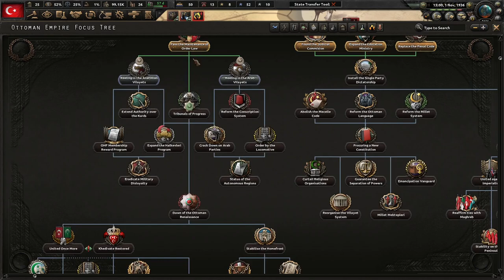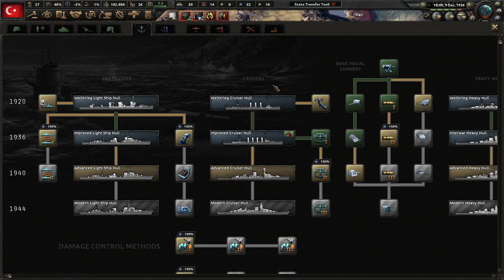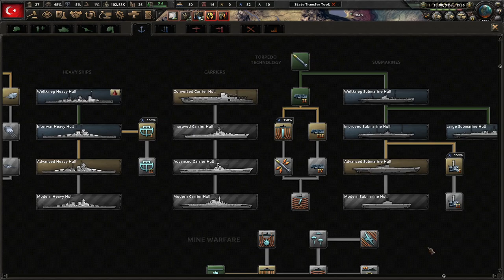No, Not Our Grand Vizier! Hoi4 Kaiserreich: Ottoman Empire #2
The Ottoman Empire has managed to survive the Weltkrieg and the decade of the 1920s. With the world on the brink of another world war, we msut be ready and unify our realm to put ourselves back on the world's stage Together, we must make the Ottoman Empire strong again!

Mods Used: Kaiserreich, Player-led Peace Conference, Colored Events, State Transfer Tool Mod